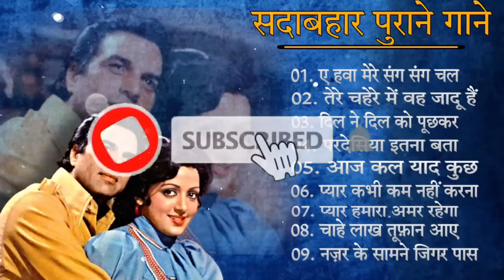Superhit Songs of Lata Mangeshkar & Mohammad Rafi | Asha Bhosle | Kishore Kumar|OldEvergreenMelodies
80's Ke Superhit Gane II 80's Superhits II Bollywood Romantic Songs II Old is Gold II Evergreen Old Song II Bollywood Old Romantic Songs II 60's_70's_80's Super hit Songs II Golden Hits II Old Hindi Songs II Bollywood Old Hindi Songs II Old Is Gold II Old Melodies II Evergreen Old Songs II Old Heart touching Song II Bollywood Love Songs II Golden Hits II Old Memory II Bollywood Classics II Best Of Lata Mangeshwar_Suresh Wadekar_anuradha Paudwal_Manhar Udhas_Mohd. Aziz Etc..